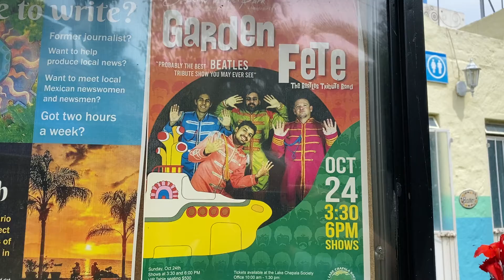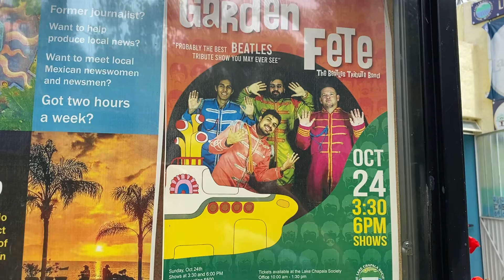Beatles tribute shows October 24 Lake Chapala Society